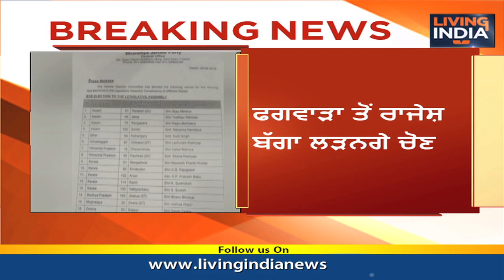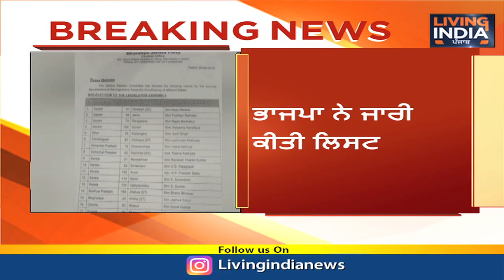ਭਾਜਪਾ ਨੇ ਜਾਰੀ ਕੀਤੀ ਲਿਸਟ, ਫਗਵਾੜਾ ਤੇ ਮੁਕੇਰੀਆਂ ਤੋਂ ਐਲਾਨੇ ਉਮੀਦਵਾਰ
ਭਾਜਪਾ ਨੇ ਜਾਰੀ ਕੀਤੀ ਲਿਸਟ
ਫਗਵਾੜਾ ਤੇ ਮੁਕੇਰੀਆਂ ਤੋਂ ਐਲਾਨੇ ਉਮੀਦਵਾਰ
ਫਗਵਾੜਾ ਤੋਂ ਰਾਜੇਸ਼ ਬੱਗਾ ਲੜਨਗੇ ਚੋਣ
ਤਾਂ ਮੁਕੇਰੀਆਂ ਤੋਂ ਜੰਗੀ ਲਾਲ ਮਹਾਜਨ ਉਮੀਦਵਾਰ ਐਲਾਨੇ

Fastway:     66
Digi Cable: 195
Hathway:   222
Den:            313